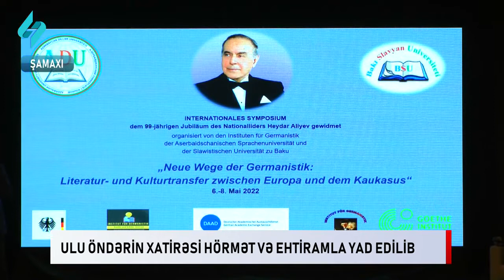Ulu öndərin xatirəsi hörmət və ehtiramla yad edilib